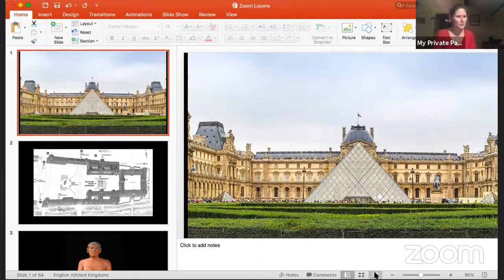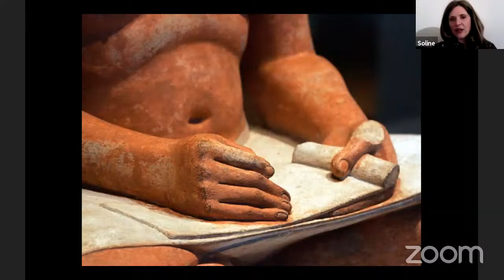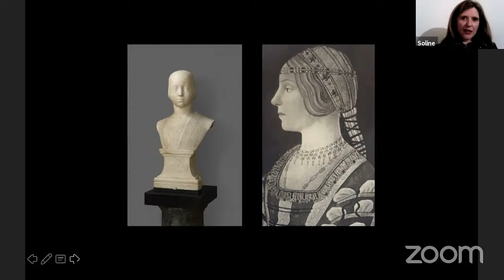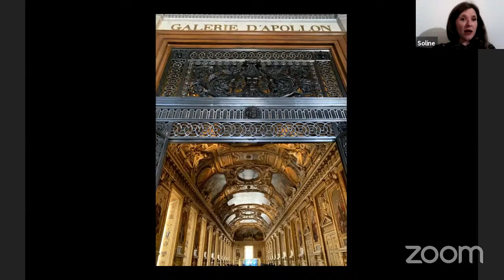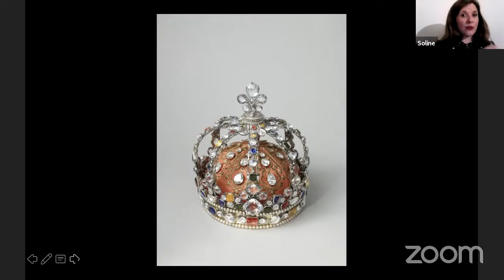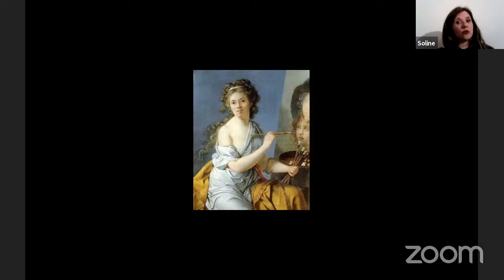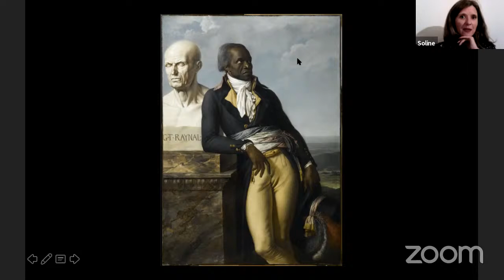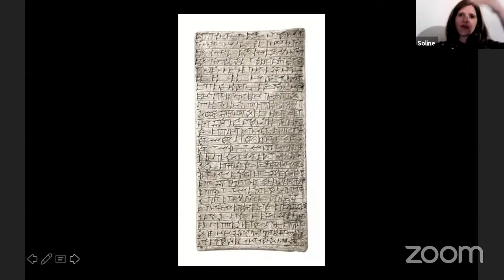LOUVRE MUSEUM - Free Live Tour with My Private Paris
Marie Segura and our art expert Soline Pillet are taking you to a virtual tour in the biggest museum in the world! Through Soline’s selection out of the beaten path, discover the most enigmatic painting by Leonardo da Vinci, the stunning 5000 years old Egyptian Seated scribe, the Baroque gallery that prefigured the splendors of Versailles and others incredible art works!

00:00 Introduction
5:59 Presentation of the Louvre museum
7:00 The Seated Scribe (Department of Egyptian Antiquities)
14:54 La Belle Ferronnière by Leonardo Da Vinci
25:06 The Apollo Gallery and the Jewels of the Crown
35:05 Portrait of a Black Woman by Marie-Guillemine Benoist
45:54 Winged Bulls from Khorsabad palace (Department of Near Eastern Antiquities)

My Private Paris is an award-winning boutique travel agency for high-end  experiences in Paris and France, with the finest local guides.